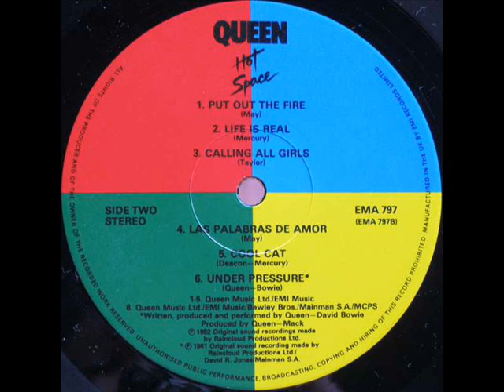Queen ‎– Cool Cat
B5: Cool Cat
Written-By – Mercury, Deacon

From: Queen ‎– Hot Space
Label: EMI ‎– EMA 797, EMI ‎– OC 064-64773
Format: Vinyl, LP, Album
Country: UK
Sortie: 1982
Genre: Electronic, Rock
Style: Pop Rock, Synth-pop